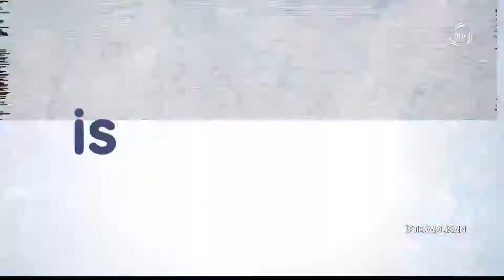İstedadlısan -Asuman Ağasiyeva Epoksy qətranı dekor bəzək əşyaları hazirlanma qaydası.Rena Kəngərli